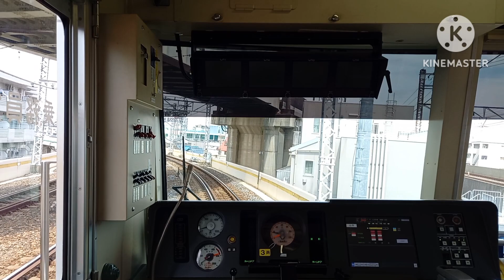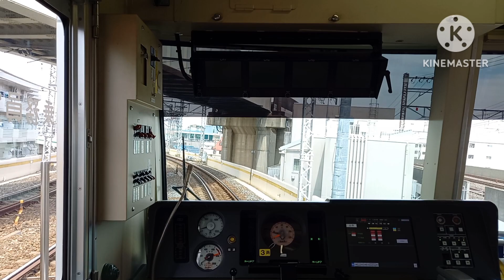km 20240616 1080p 30f 20240616 130728 コピー 4